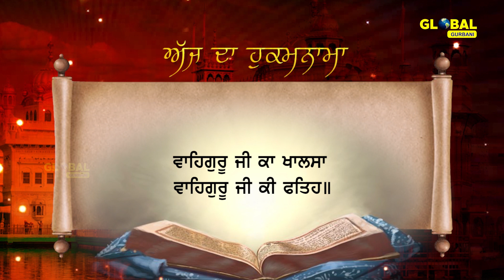23-11-2021 | Daily Hukamnama | Sri Darbar Sahib Amritsar | Ang 531 | Golden Temple | ਅੱਜ ਦਾ ਹੁਕਮਨਾਮਾ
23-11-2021 | Daily Hukamnama | Sri Darbar Sahib Amritsar | Ang 531 | Golden Temple | ਅੱਜ ਦਾ ਹੁਕਮਨਾਮਾ